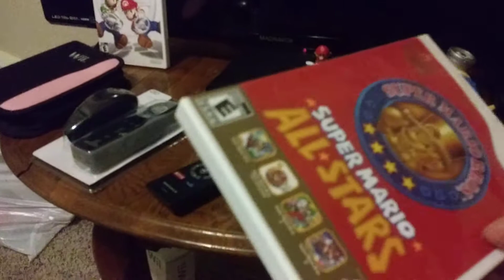FINALLY BACK HOME WITH A SURPRISE!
It's Is Great To Be Home Again